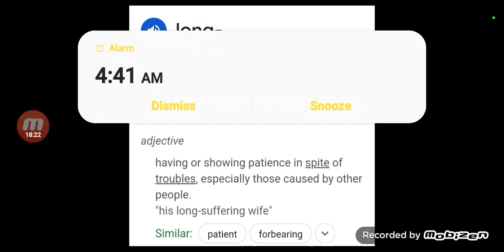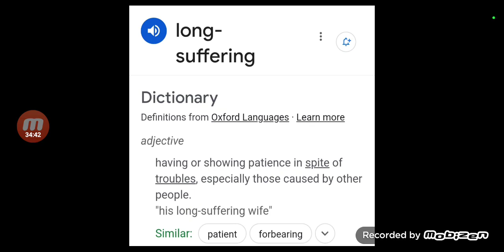Boy oh boy Yahawah wa Yahawashi Is longsuffering this mess 🤮